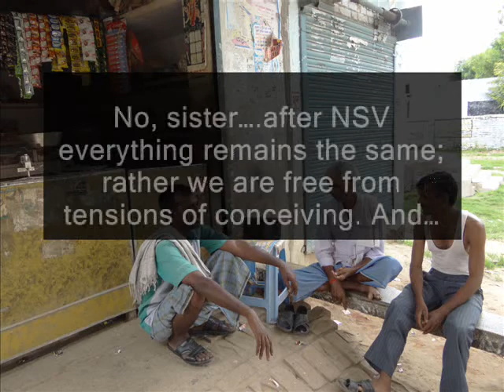The RESPOND Project: India NSV Radio Spot (3 of 4)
In India, the RESPOND Project developed four radio public service announcements as part of its initiative in support of no-scalpel vasectomy (NSV). These radio spots, broadcast in Hindi, were meant to increase awareness and acceptance of NSV among couples who have completed their families. Specifically, the spots seek to establish NSV as a simple procedure with minimal pain, emphasizing that the client can walk home after only an hour and resume regular or strenuous work after only two days.  The spots also emphasize that there is no impact on sexual performance or physical capacity to limit a man's ability to provide for his family.

In these videos, the Hindi radio advertisements are accompanied by English translations.

The RESPOND Project, managed by EngenderHealth, expands family planning services and improves reproductive health in developing countries around the world. Supported by the U.S. Agency for International Development (USAID), RESPOND aims to increase access to a range of contraceptives, with particular focus on long-acting and permanent methods. These effective methods (implants, IUDs, and male and female sterilization) remain underutilized in many developing countries, even though they are safe, convenient, and cost-effective. For more information about the RESPOND Project, please

Photo credit: M. Joshi/EngenderHealth.